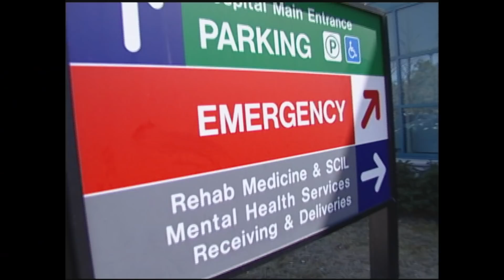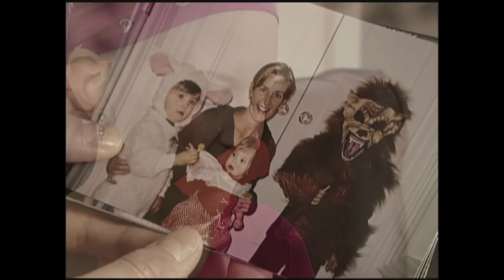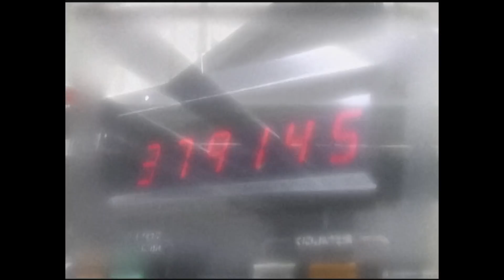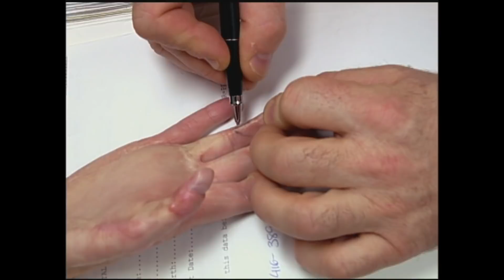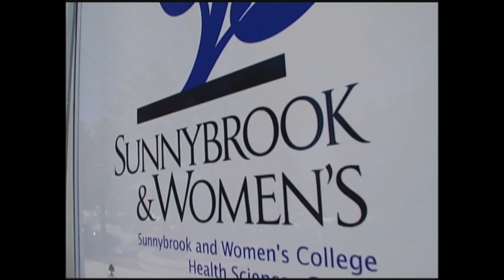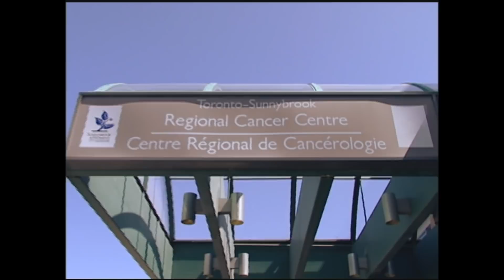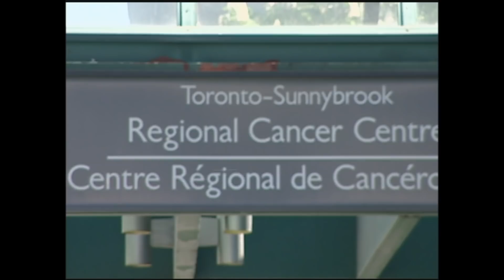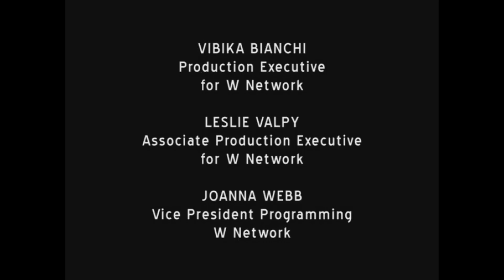Facing My Surgery Phobia after Devastating Work Related Accident | Medical Documentary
In this episode of heartbeats, a young woman steels herself to undergo yet another surgery but will it finally put the memory of a devastating work accident behind her?
Heartbeats is a dramatic documentary series that explores the world of an emerging generation of medical pioneers and their patients. The stories are set in North America’s renowned Sunnybrook & Women’s College Hospital — one of the first hospitals in the world geared towards the research and treatment of women’s health.
Our storytellers are the female patients, their doctors, specialists, surgeons and researchers who champion their health every day. Women come to Sunnybrook Hospital because its medical teams have novel approaches to treating and caring for women. It’s the type of treatment that women just can’t get anywhere else. Each episode will feature patients as they make critical journeys from illness and treatment to recovery – all at the hands of courageous and compassionate medical teams dedicated to women’s medicine.
Viewers will identify with the plight and concerns of our patient/subjects; with their fears and hopes for a healthy outcome. We will follow stories of women as they go through treatments that will change their lives forever – for better or for worse. Every episode will portray the challenges patients and medical professionals face in receiving and delivering care differently.  The series will draw audiences into the dramatic stories of women facing everything from cardiovascular disease to cervical cancer; from high-risk pregnancy to facial reconstruction and more.